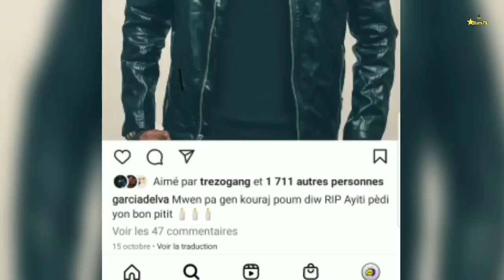Garcia Delva Hommage A Mikaben -REGRÈ (Official Video) SaFanYoTaRenmen?